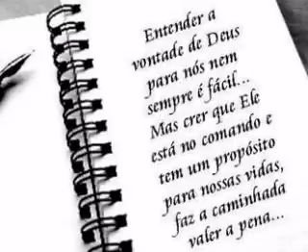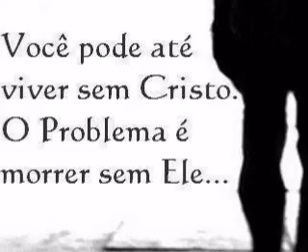Pop Rock Gospel - Aviva me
Ministério Arquivo Eterno